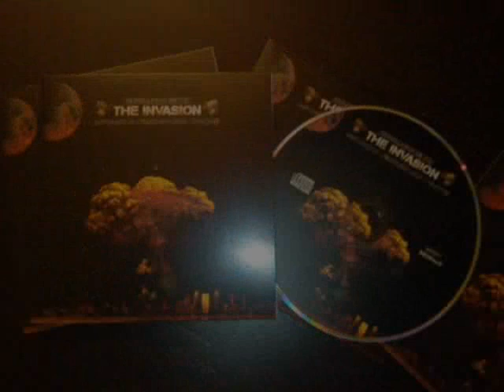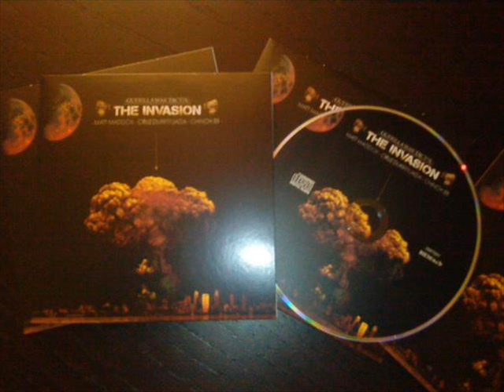Guerilla War Tactix - John Lennon [Prod. The Infidel]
09. Guerilla War Tactix - John Lennon [Prod. The Infidel]

●▬▬▬▬▬▬▬▬ஜ۩۞۩ஜ▬▬▬▬▬▬▬▬●

Guerilla War Tactix:
The Invasion [2009]

Track: 09

●▬▬▬▬▬▬▬▬ஜ۩۞۩ஜ▬▬▬▬▬▬▬▬●

TRACKLIST:
01. Intro (The Invasion)
02. Planet Of The Apes
03. Clonewars
04. Blood Diamonds
05. Porn Empire
06. Hellrazah Chainsaw
07. Doomsday 2012
08. Photovoltaic Statements
09. John Lennon
10. The Shining
11. The Raw Cypher
12. The Stick Up
13. Dead Like Presidents
14. Raw & Uncut
15. Decepticons
16. The Unknown Force
17. Gunpowder Treason
18. Black Magic Mathematics
19. Secret Society

●▬▬▬▬▬▬▬▬ஜ۩۞۩ஜ▬▬▬▬▬▬▬▬●

●▬▬▬▬▬▬▬▬ஜ۩۞۩ஜ▬▬▬▬▬▬▬▬●

●▬▬▬▬▬▬▬▬ஜ۩۞۩ஜ▬▬▬▬▬▬▬▬●

●▬▬▬▬▬▬▬▬ஜ۩۞۩ஜ▬▬▬▬▬▬▬▬●